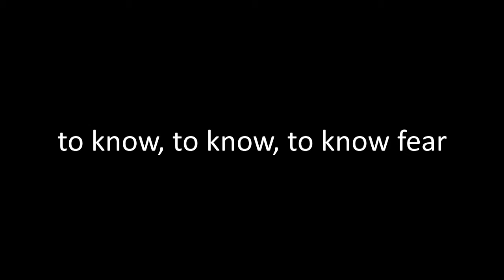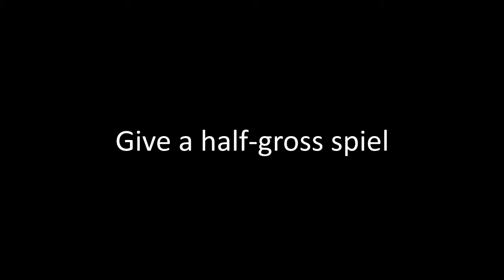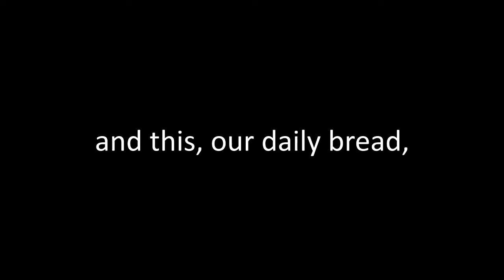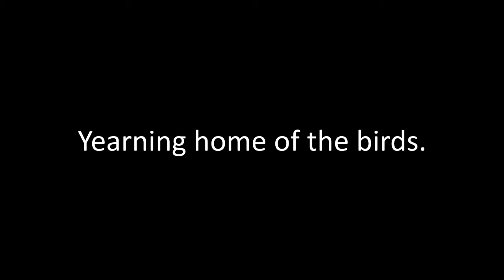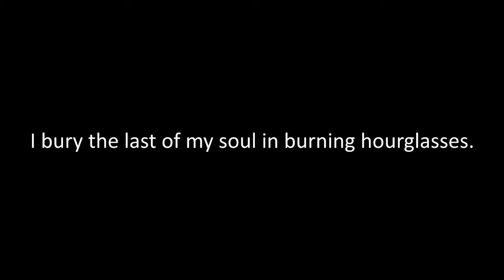Sunsetters: Hidden in the Trees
song by l.t and to some degree j. d. lyrics by j.d.

The Mythology of Empathy was first written several years ago. It has now been retouched, remastered, and rewritten to meet the standards of later albums. The songs are not connected; this is meant to simulate "a pretty decent debut rock album."